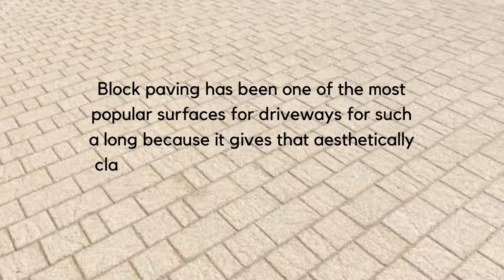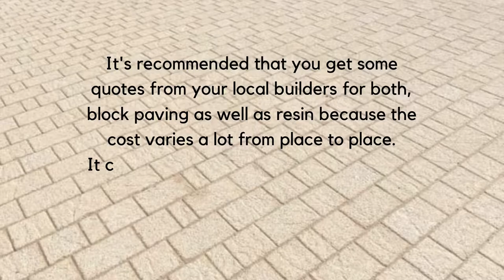COST Comparison: Block Paving vs A Resin Driveway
This video compares the costs between block paving and a resin driveway.